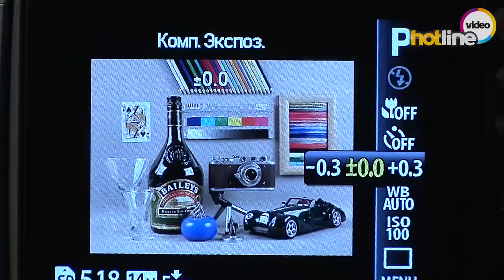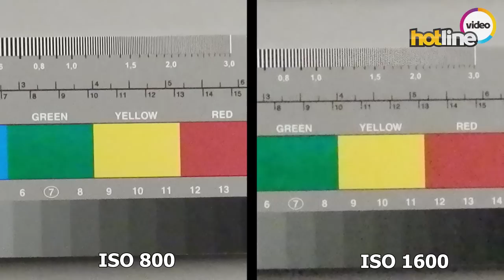Обзор Olympus SZ-14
Обзор компактного суперзума Olympus SZ-14 с 24-кратным оптическим зумом и 14-мегапиксельным сенсором